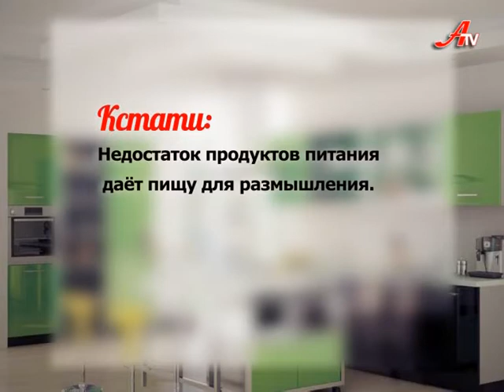Політична кухня з Тамарою Корінною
Політична кухня з Тамарою Корінною, заслуженою артисткою України